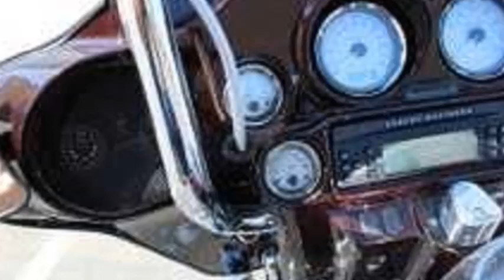2011 Harley Davidson Street Glide Touring in Prescott, AZ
2011 Street Glide

Burgundy with Black Leather Seat
103 motor, 860 miles
4 inch Apes
2 inch lowered seat pan
Amp and Speakers
Painted inter fairing
Stretched Bags
Lined bags
Stage 1 with super tuner
Vance and Hines pipes with progressive shocks
Never Been Dropped No Leaks